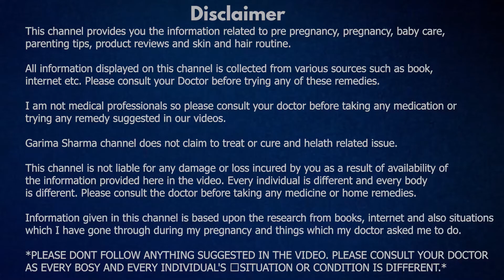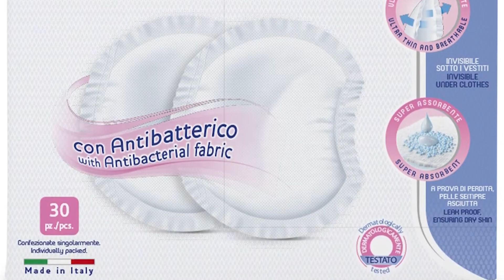Why And How To Use Breast Pads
Hi Friends,

Here is a detailed video on Why And How To Use Breast Pads.

In this I have told why to use the breast pads, when to use it and how to use it. I have also explained which breast pad is best.